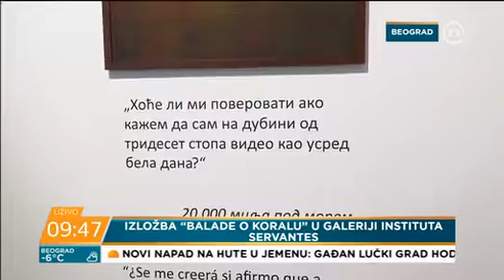Balade o koralu / Pokreni se / NOVA S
O izložbi "Balade o koralu" govorili smo u jutarnjem programu "Pokreni se" na televiziji NOVA S.

Izložba fotografija Đoana Alvada otvorena je u našoj galeriji do 28. januara. Više detalja o ovoj zanimljivoj priči sa obala Kadakesa možete da potražite na našem sajtu: